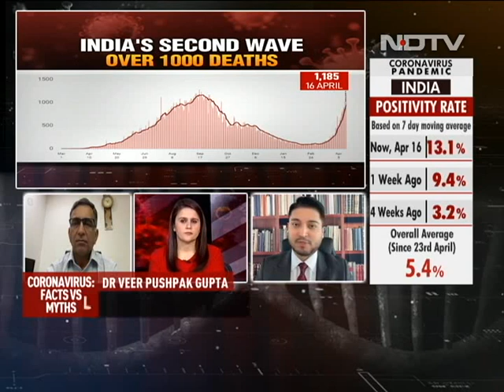Answering Your Questions On Coronavirus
As Covid cases continue to spike across India, experts answer all your queries about the virus as well as about vaccines on NDTV.